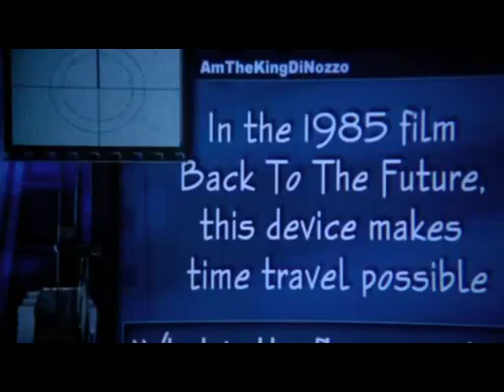DiNozzo's Pop Culture References On NCIS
'Like' if you love DiNozzo & NCIS!
Pardon the typo at the beginning! Just some of the hundreds of movie/t.v references from Dinozzo!